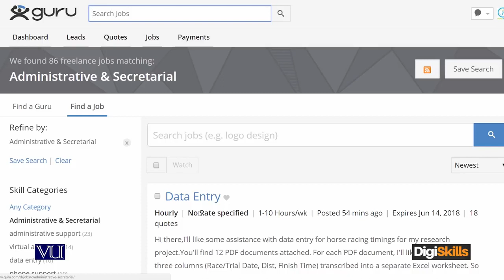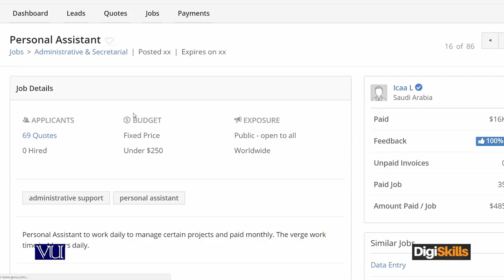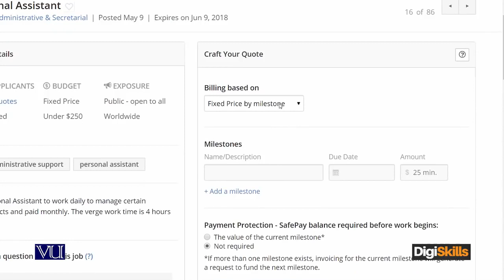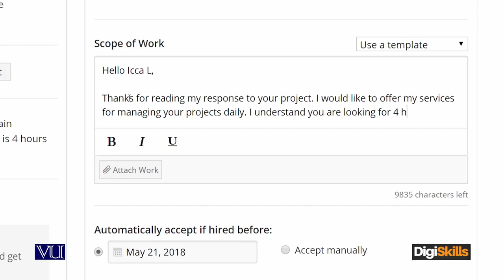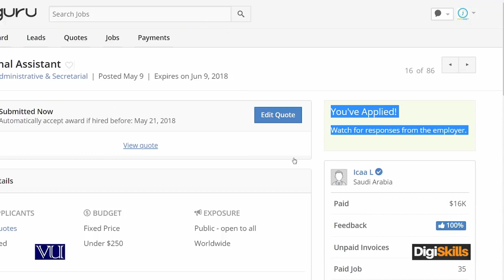Real Time bidding A complete real time case study bid for Administrative job freelancing by hisham